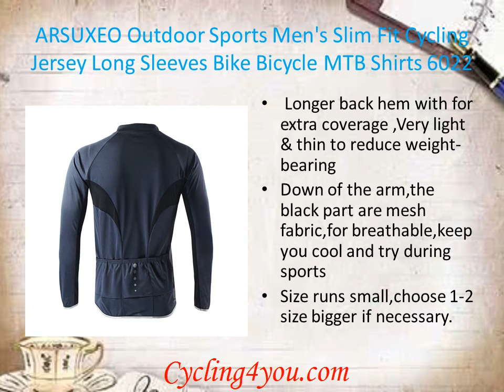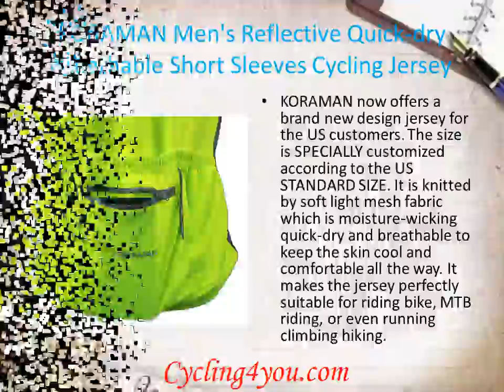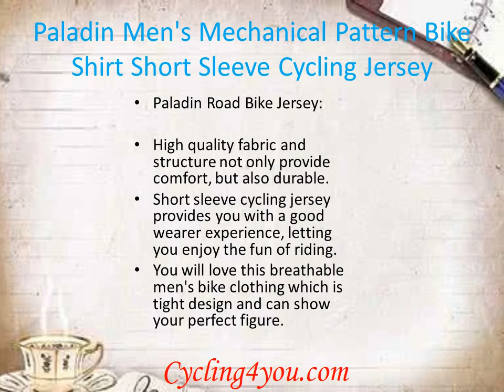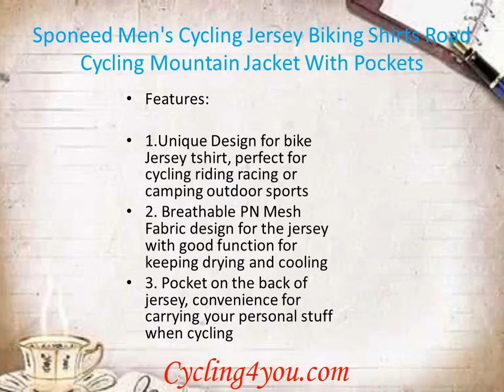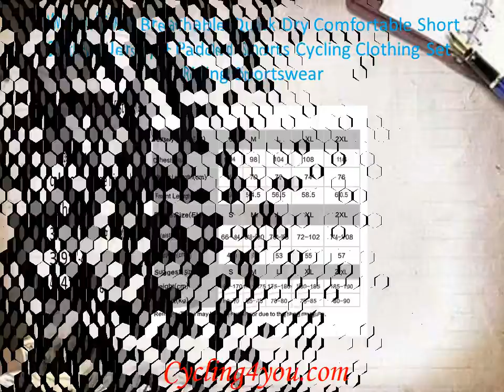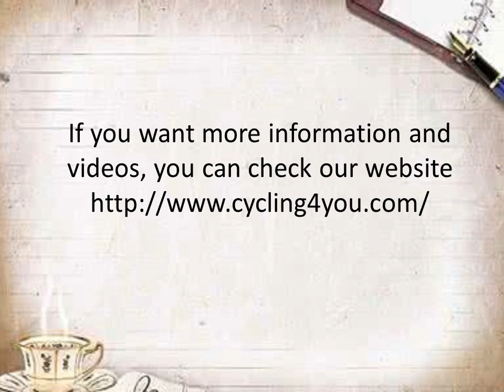Best Cycling Jerseys in 2017